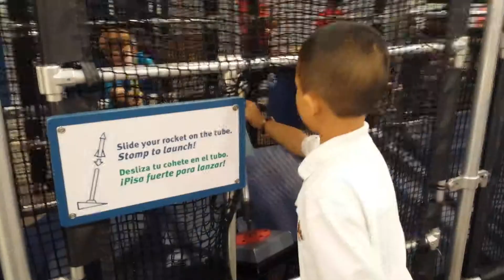BB lam ki su C M